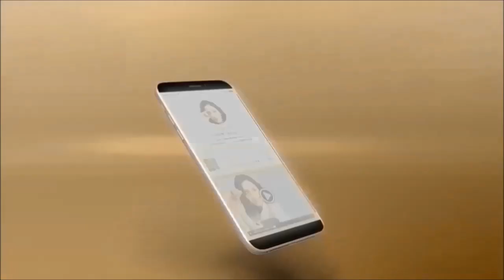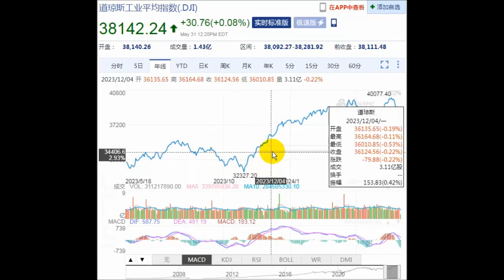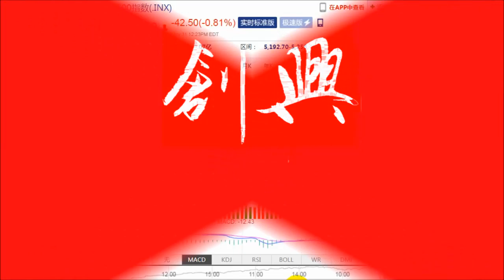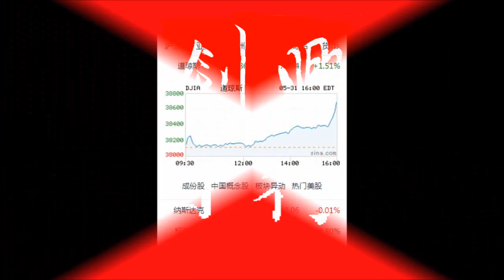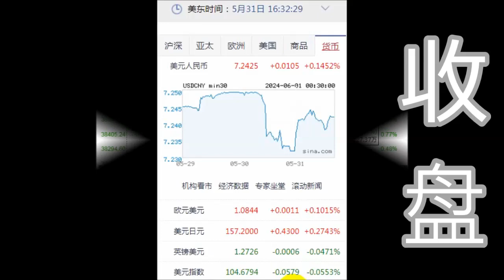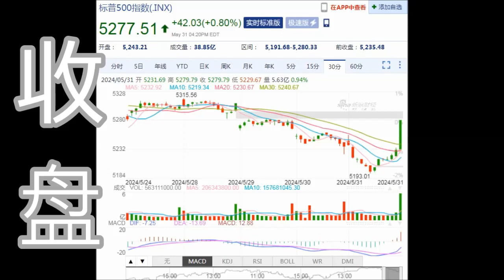8NET 盘终道琼上涨574.84点(05-31-2024)